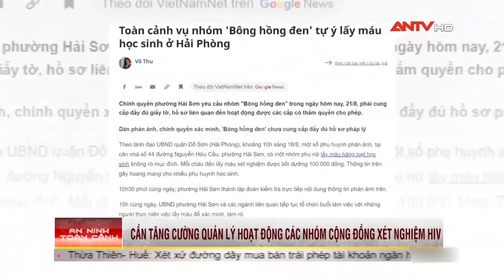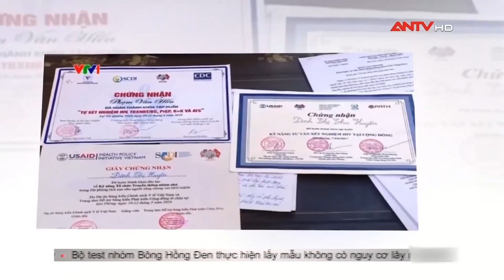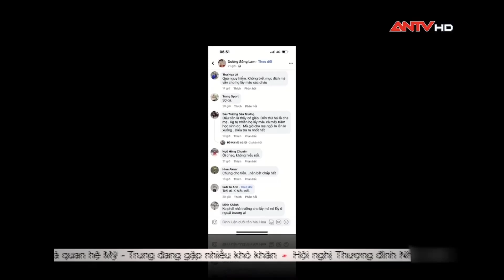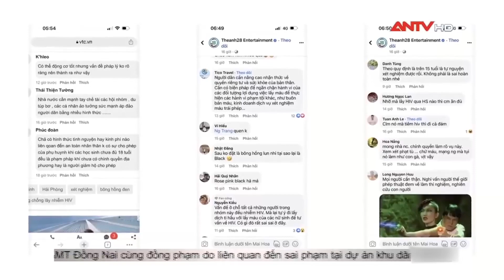Từ vụ nhóm “Bông Hồng Đen”: Cần tăng cường quản lý các nhóm cộng đồng xét nghiệm HIV | Cư dân mạng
ANTV | Cư dân mạng | Qua vụ việc nhóm “Bông hồng đen” tự ý lấy mẫu máu học sinh, Cục Phòng, chống HIV/AIDS đề nghị cần tăng cường quản lý, chấn chỉnh hoạt động của nhóm cộng đồng triển khai hoạt động tư vấn, xét nghiệm HIV tại cộng đồng.

Mời quý vị và các bạn xem thêm: Tin tức an ninh trật tự nóng, thời sự Việt Nam mới nhất 24h trưa 22/8